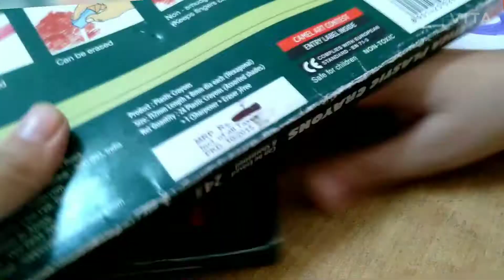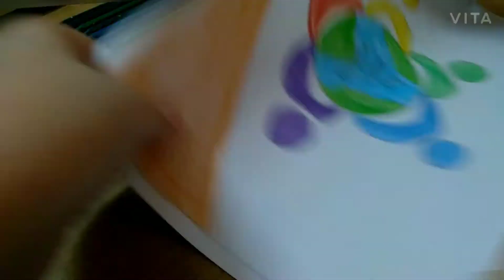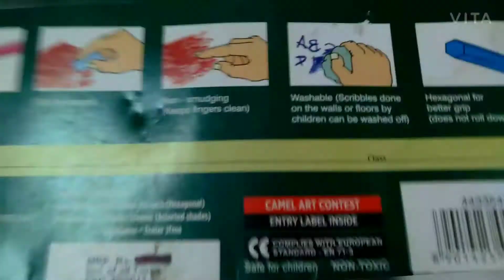United day drawing and trying camel plastic crayons